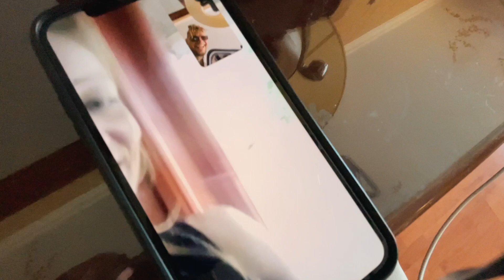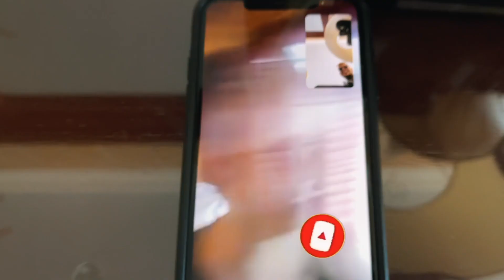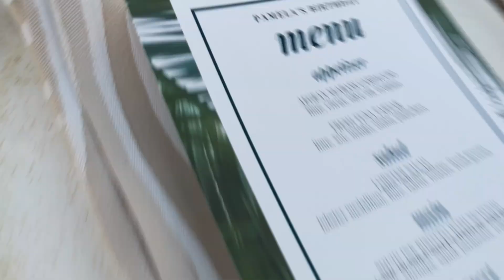NIESPODZIANKA, KTÓREJ NIE ZAPOMNI !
Niespodzianka urodzinowa dla dziewczyny...

DIETA Z Fit Lovers DLA KAŻDEGO !

FILM powstał we współpracy z Atrium Hotel.

Nasz wspólny ► @fit.lovers
Pamela Stefanowicz ► @pamelastefanowicz
Mateusz Janusz ► @mattmeknife

CZYM NAGRYWAMY ?:
Sony A7III + Obiektyw: Sony 24 - 70mm 2.8 G Master